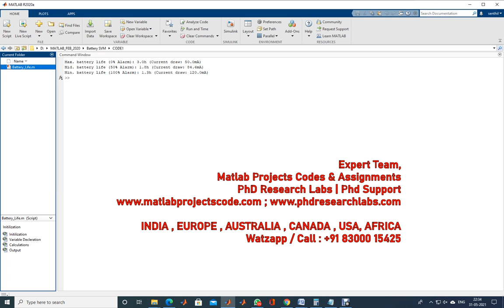BATTERY LIFE | MATLAB PROJECTS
Experts in MATLAB-ANTENNA-PYTHON-CADENCE-HSPICE-DIgSILENT-ANSYS-SIMULINK-SIMSCAPE,ANDROID...
Matlab-Antenna-Python-Cadence-HSPICE-DIgSILENT-Simulink-Simscape

MATLAB PROJECTS
ANTENNA PROJECTS
WIRELESS PROJECTS
PYTHON / TENSORFLOW

ASSIGNMENTS
PHD RESEARCH
THESIS
PROJECTS

CODING IMPLEMENTATION
THESIS - DISSERTATION
ASSIGNMENTS - HOMEWORKS

Matlab/Simulink/Python
Antenna/VLSI/Cadence
Wireless Communication
Image Processing
Deep Learning
Optical System
Mechanical Engg
Journals Scopus/Sci/Scie

CADENCE-HSPICE-DIgSILENT
SIMULINK-SIMSCAPE